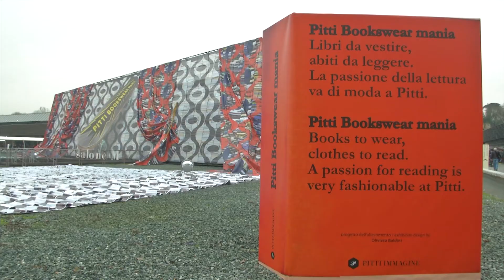Pitti Uomo 2013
It's the time of year again when designers, buyers, and fashionistas come to Florence for one of the city's most important fashion events- Pitti Uomo. LdM looked at the latest collections for men's fashion.